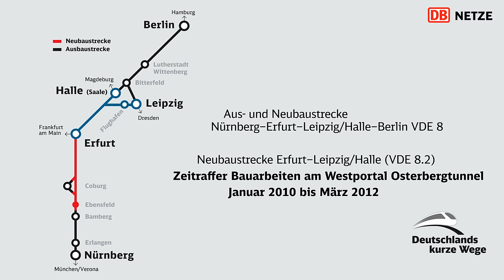VDE 8.2 NEUBAUSTRECKE: Zeitraffer Bauarbeiten Westportal Osterbergtunnel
Neubaustrecke Erfurt–Leipzig/Halle (VDE 8.2)
Webcam Westportal Osterbergtunnel Januar 2010 bis März 2012
Zusammenfassung im Zeitraffer